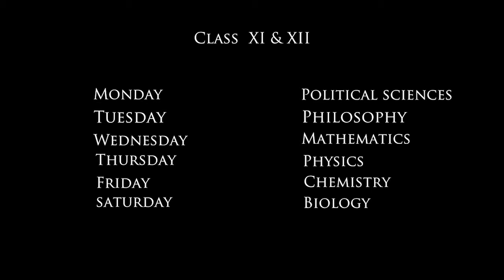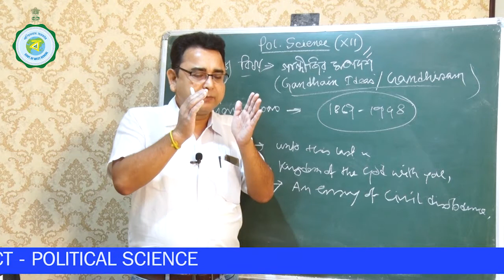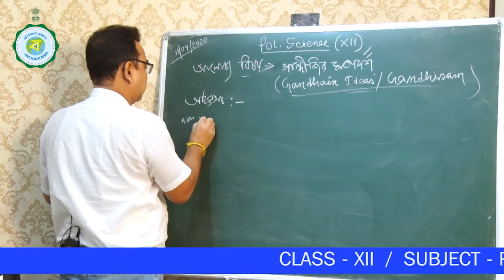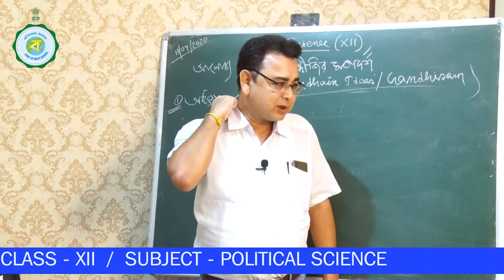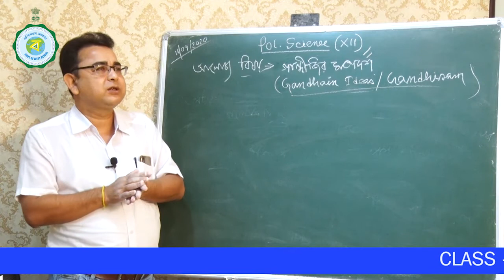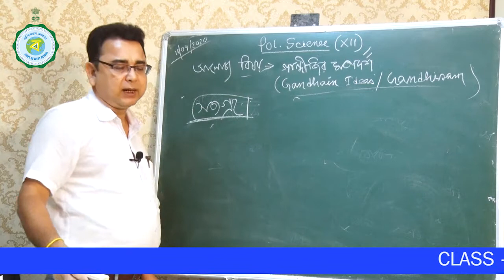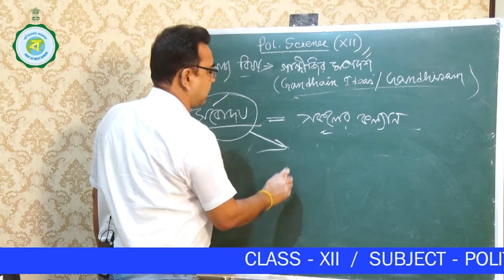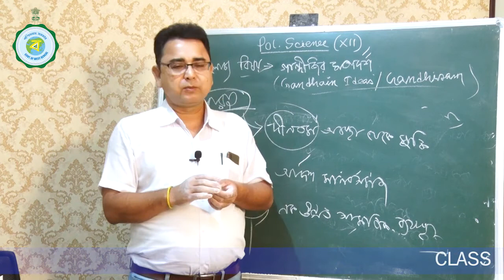09-11-20_04_Class-XII_Political Science_Sri Debashish Roy Dakua_Malda Zilla School_Malda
Telecast Time : 09-11-20, Monday, 1 pm